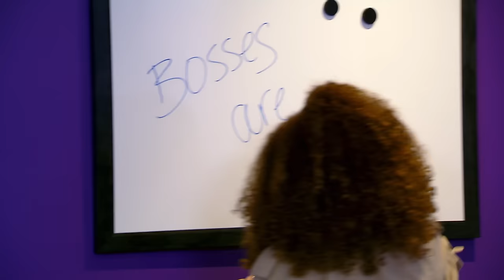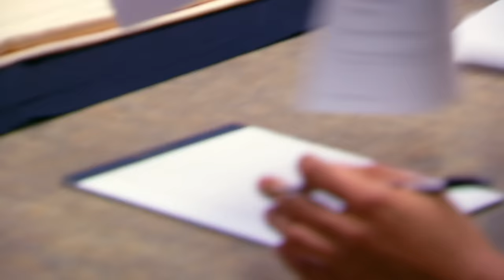LATTO! Origins of an Icon! | The Rap Game (Flashback Compilation) | Lifetime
Follow the origins of hip-hop superstar, Latto, in this "The Rap Game" flashback compilation.

Love The Rap Game? Stay up to date on all of your favorite Lifetime shows

The next big rap star is about to be unleashed. On "The Rap Game," five emerging young hip-hop artists are given the opportunity to rhyme and flow with highly sought-after producer Jermaine Dupri and special guests such as Usher, Ludacris, and Da Brat.